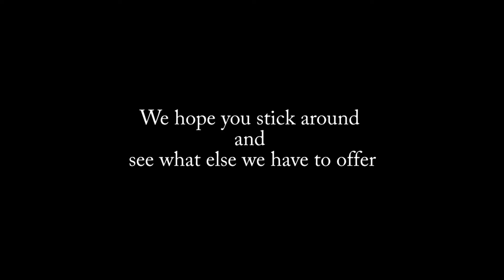Norway Cruise 2017 - Our first attempt at vlogging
We wanted to share our first attempt at vlogging from back in 2017.  It’s defnitely not the best video we have, but it’s an important one.  It was what inspired us to start vlogging and we have learned so much more since.  We hope you stick around and see what we have to offer.